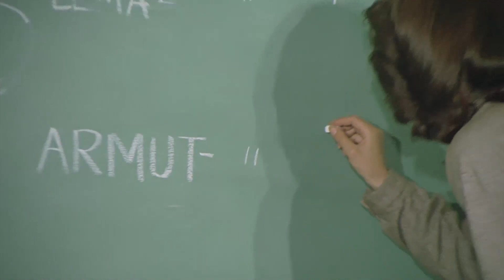Sabuha Türk Filmi | Kadir Ağa, Karısından İlgi Göremiyor!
Sabuha; ibrahim Tatlıses , Güngör Bayrak, Semra Alper ve Erol Taş'ın oynadığı 1978 yıl yapımı Türk Filmidir.

🎬 SABUHA FİLMİ FULL İZLE ; tıklayınız.
Sabuha filminin yönetmeni; Oksal Pekmezoğlu'dur.

Sabuha filminin oyuncular: Güngör Bayrak, Semra Alper, İbrahim Tatlıses, Erol Taş, Hüseyin Peyda, Adnan Mersinli, Gülten Ceylan, Esen Günay, Ayşin Atav, Atilla Ergün.

Sabuha Filminin konusu : Film, annesini ve babasını öldüren ağadan intikam alan bir adamın hikâyesini anlatır. Toprak ve karısı Sabuha, Kadir Ağa'nın adamları tarafından topraklarına el koyulurken öldürülür. İbrahim bu saldırıdan kurtulur ancak yetim kalır. Recep, İbrahim'i evlatlık olarak alır ve yetiştirir. Recep'in kızı Hatçe ile İbrahim birbirlerini severler. Hatçe okumak için İstanbul'a gider. İbrahim ise ünlü bir şarkıcı olur. İntikamını almak ve sevdiğine kavuşmak için bir plân yapacaktır.